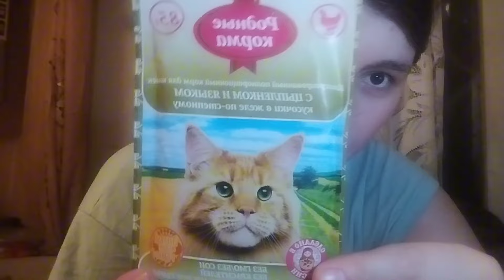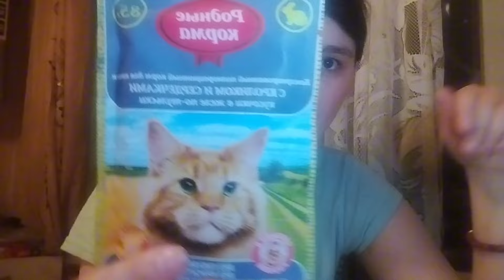Vlog/ готовлю макарошки/ домашнее видео